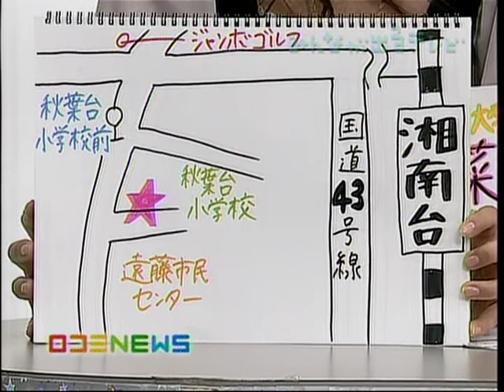亜希子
亜希子（湘南台）　みんテレ 林A レポート